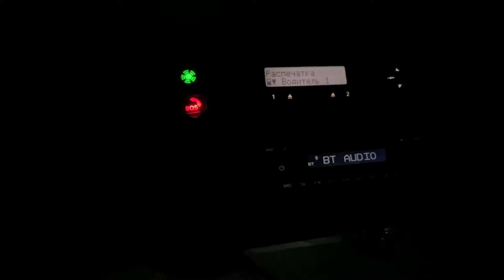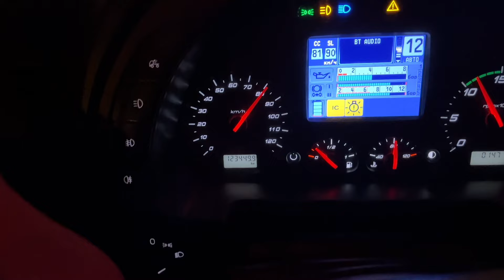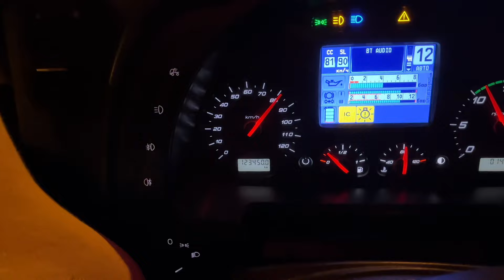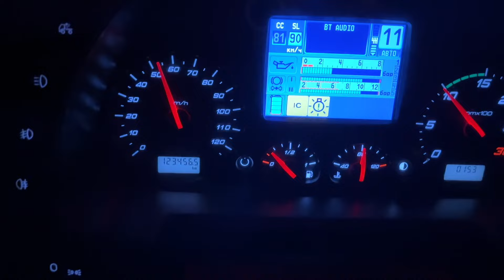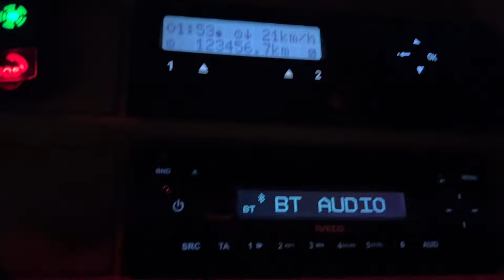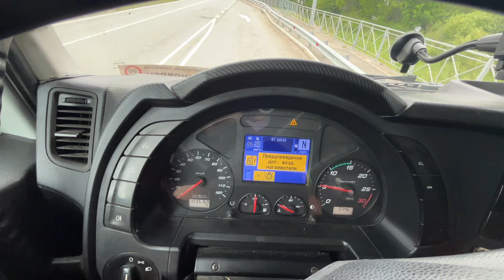Бристоль меня не грузит